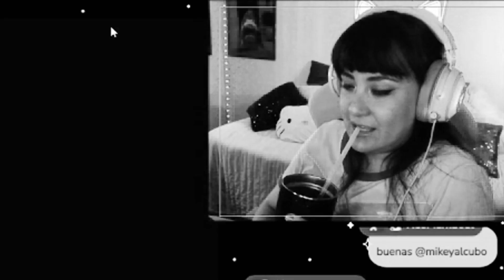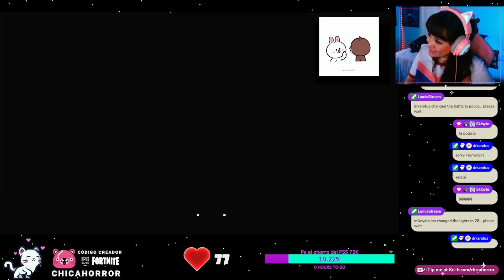DEATH LAUNDRY | ¿Y las lavadoras? no sabía que era demo jajaja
¿Qué juegos te gustaría que jugara? déjame saber en los comentarios :)

►DONATIVOS
Te gustaría apoyarme para mis streams?